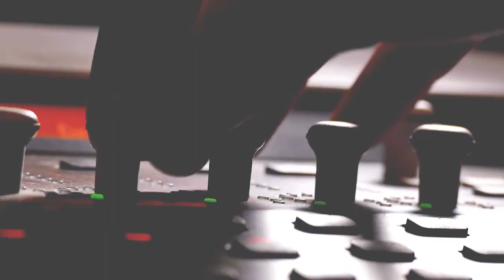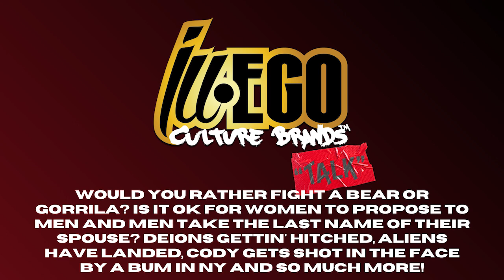ILL-EGO Culture Brands Talk EP.30 | Did Deion body a bear? Cody gets shot in the face by a DC bum...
Would you rather fight a Bear or Gorilla? Is it ok for women to propose to men and men take the last name of their spouse? Deion's gettin' hitched, aliens have landed, Cody gets shot in the face by a bum in DC and so much more!